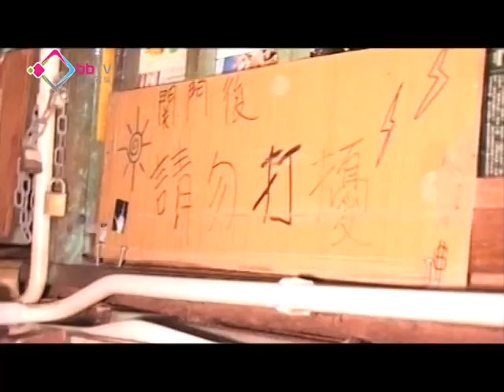社聯促政府設補貼制度防貧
社聯公布本港去年貧窮人口達116.1萬，較前年增加1萬人，當中過半數是「在職貧窮」家庭，建議政府撥款48億元向低收入家庭發放生活津貼。